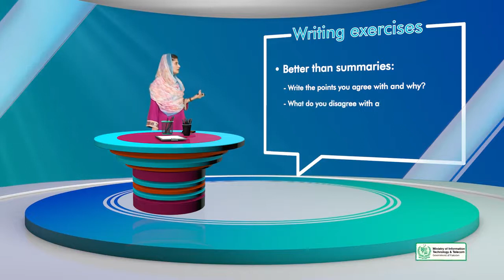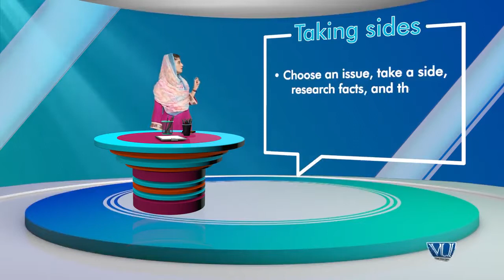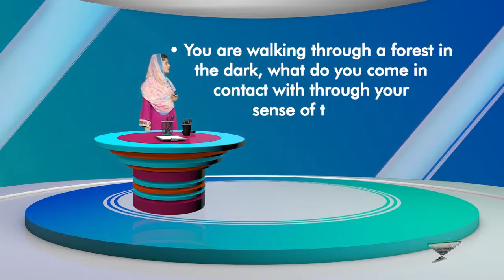Creative Writing in Urdu Hindi | Practicing while Unemployed